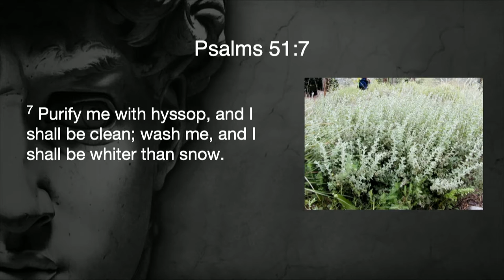Getting Forgiveness From God: Psalms 51 Part 2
Forgiveness from God is the path from ruination to repentance and restoration. Psalms 51 gives us a framework for how we can do just that. Part 2 of Dr. Marty Baker's 2 part series.